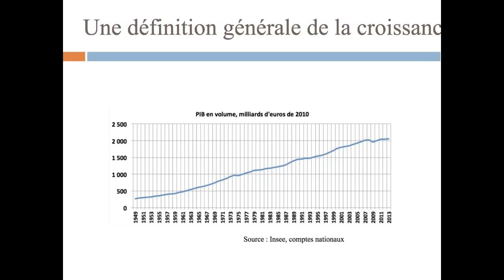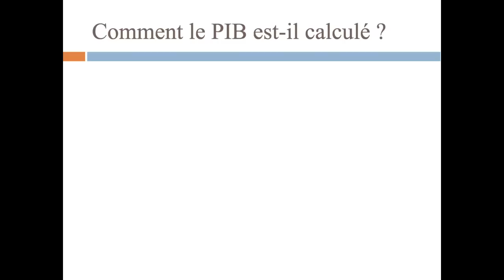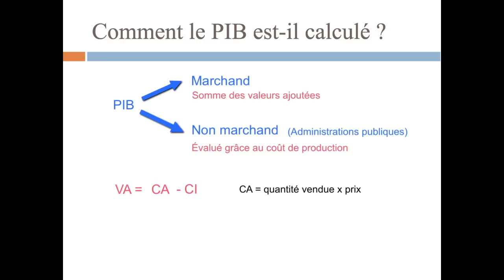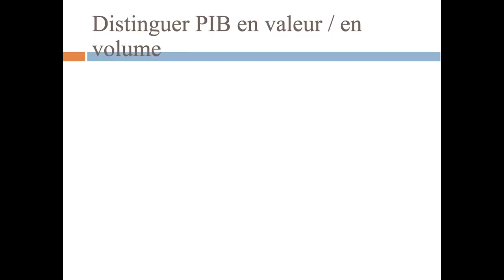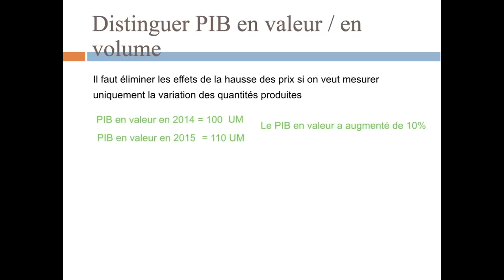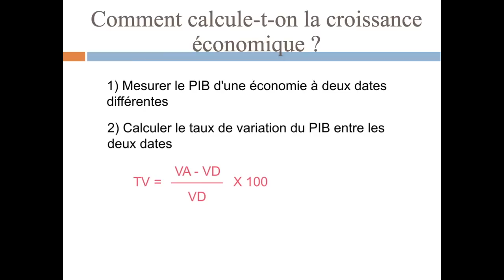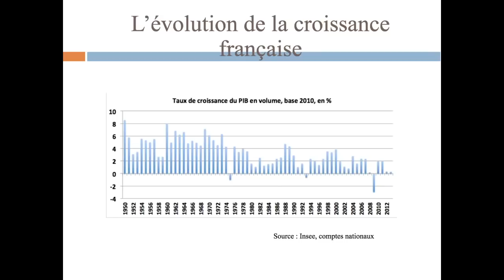Qu'est-ce que la croissance économique ?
1. Qu’est-ce que la croissance ?
2. Qu’est-ce que le PIB ? Comment est-il calculé ?
3. Pourquoi est-il nécessaire d’utiliser le PIB en volume dans le calcul de la croissance ?
4. En revoyant votre cours de première, rappelez l’équilibre emplois-ressources, puis exprimez le PIB en fonction des autres variables.
5. Comment mesure-t-on la croissance économique ?
6. Lorsque le taux de croissance diminue, cela signifie-t-il que le PIB diminue ? Justifiez votre réponse.